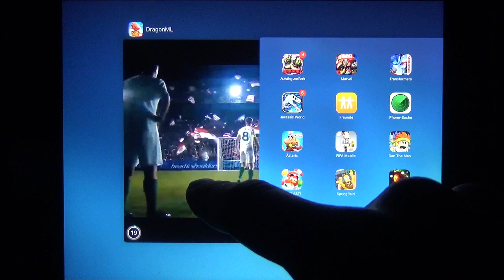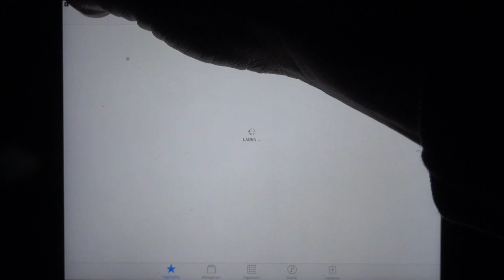Dragon Mania Legends | Android/iOS App (By Gameloft) Gameplay [HD+] #01 Lets Play [DEUTSCH]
Dragon Mania Legends Let's Play mit dem AppZialist [DEUTSCH]
Tipps, Tricks und Cheats für Dragon Mania Legends und vielen anderen IOS, Android und Windows Apps
Dragon Mania Legends - Android IOS iPad iPhone App (By Gameloft) Gameplay [HD+] #01 Lets Play

Hier in der ultimativen App-Community könnt ihr euch mit anderen Appzialisten über Dragon Mania Legends und vielen anderen IOS, Android und Windows Apps austauschen, fragt hier nach Tipps Tricks und Cheats und seid in Sachen Apps immer up to date

Viel Spaß mit der Android und IOS App Dragon Mania Legends für Smarthones und Tablets!